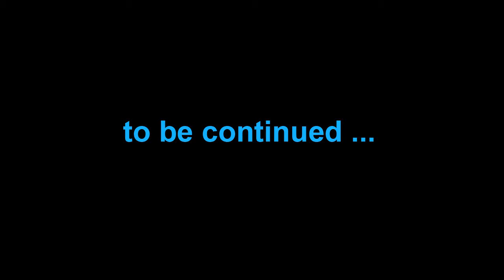MCSG-Race For The Win: E12 :W/ Darkhaven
Welcome to Race For The Win!!!, where i tried to win my first mcsg game, so sit back AAAANNNNDDD Enjoy!!